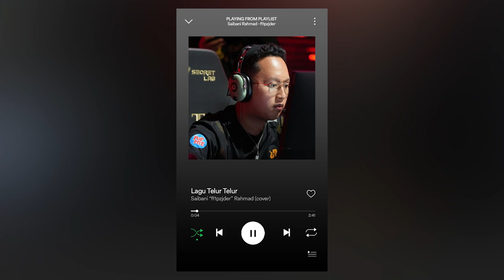Lagu Telur Telur - fl1pzjder AI cover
Lagu Telur Telur cover by Saibani "fl1pzjder" Rahmad

Dukungan / donate untuk google colab premium agar konten cover ai lebih banyak lagi melalui berikut:

Voice/Sound in this video is made using AI generate.

This channel does not claim any copyright, it is only for entertainment